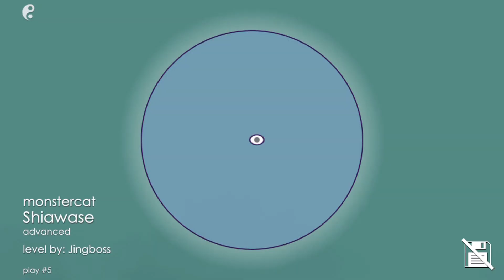Shiawase (Tidal Wave) Preview - Soundodger 2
Zen mode